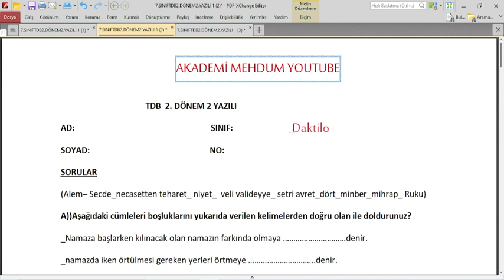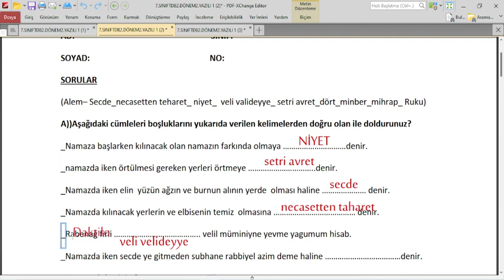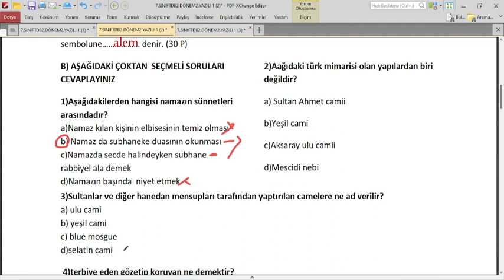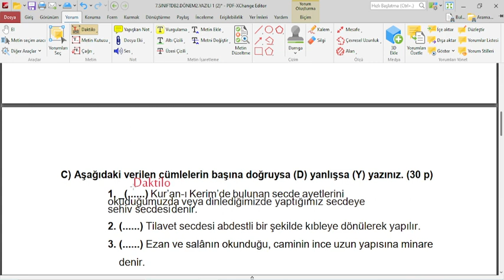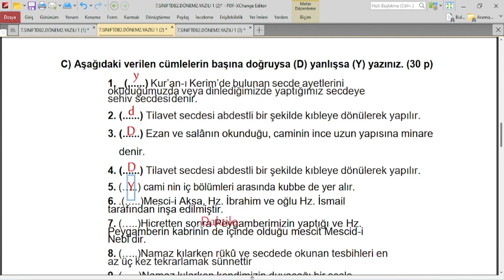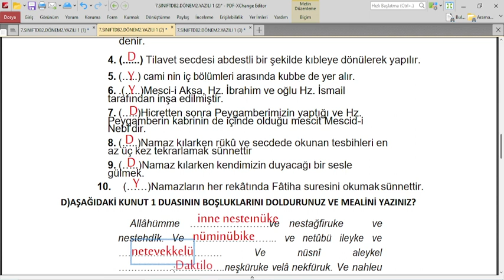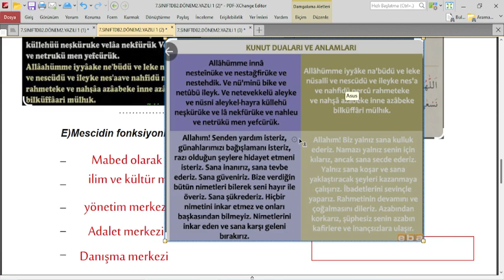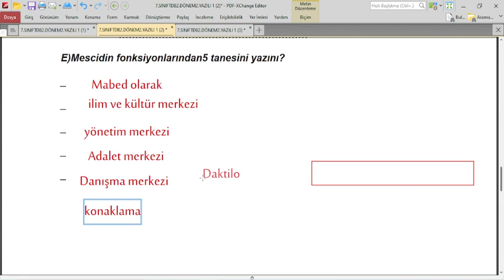7.SINIF TEMEL DİNİ BİLGİLER 2.DÖNEM 2.YAZILI SORULARI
7.sınıf temel dini bilgiler 2.dönem 2.yazılı,
7. sınıf temel dini bilgiler sınavı,
7. sınıf temel dini bilgiler 2. dönem 2. yazılı,
temel dini bilgiler 7. sınıf 2. dönem 2. yazılı,
temel dini bilgiler 7.sınıf 2.dönem 2. yazılı soruları,
7. sınıf temel dini bilgiler 2. dönem 2. yazılı 2022,
7.sınıf temel dini bilgiler yazılı soruları
7.sınıf temel dini bilgiler yazılı soruları çöz
7.sınıf temel dini bilgiler 1.yazılı soruları
7. sınıf temel dini bilgiler 2. yazılı
7. sınıf temel dini bilgiler 2. dönem yazılı
7.sınıf temel dini bilgiler 1.dönem 1.yazılı test çöz
7. sınıf temel dini bilgiler bir dönem bir yazılı
7. sınıf temel dini bilgiler bir dönem bir yazılı soruları
7.sınıf temel dini bilgiler 1.dönem 1.yazılı cevapları
7.sınıf temel dini bilgiler 2.dönem 2.yazılı cevapları
7.sınıf temel dini bilgiler sınavı 1.dönem 1.yazılı çöz
7.sınıf temel dini bilgiler 1.dönem 1.yazılı soruları çöz
temel dini bilgiler 7.sınıf 2.dönem 2.yazılı çöz
7.sinif temel dini bilgiler 2.dönem 2.yazili sorulari
7.sınıf temel dini bilgiler 2.dönem 1.yazılı dershane
7.sınıf temel dini bilgiler 1.dönem 2.yazılı
7.sınıf temel dini bilgiler 1.dönem 2.yazılı test
7. sınıf temel dini bilgiler sınavı,
7.sını
imam hatip ortaokulu 7.sınıf temel dini bilgiler yazılı soruları
7. sınıf temel dini bilgiler 2. dönem ikinci yazılı
7.sınıf temel dini bilgiler 2.dönem 2.yazılı izzet
iho 7. sınıf temel dini bilgiler 1. dönem 1. yazılı
7. sınıf iho temel dini bilgiler 1. dönem 2. yazılı
7.sınıf temel dini bilgiler islam 1 1.dönem 1.yazılı
7.sınıf temel dini bilgiler 1.dönem 2.yazılı soruları
7.sınıf temel dini bilgiler 1.dönem 1.yazılı soruları
7.sınıf temel dini bilgiler 1.dönem 1.yazılı test
7.sınıf temel dini bilgiler 2.dönem 2.yazılı test çöz
7. sınıf temel dini bilgiler yazılısı 1. dönem 1. yazılı
7.sınıf temel dini bilgiler 1.dönem 1.yazılı
7.sınıf temel dini bilgiler 2.dönem 2.yazılı
7.sınıf temel dini bilgiler 2.dönem 2.yazılı test
7.sınıf temel dini bilgiler islam 2 .dönem 2.yazılı
7.sınıf,
7.sınıf yazılı,
7.sınıf sınav,
7.sınıf dersleri,
akademi mehdum,
akademimehdum,